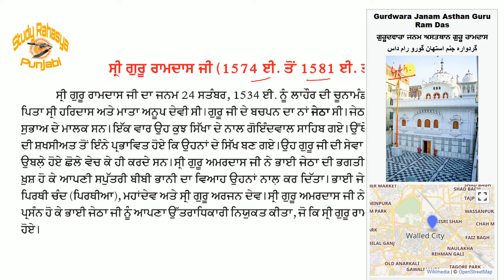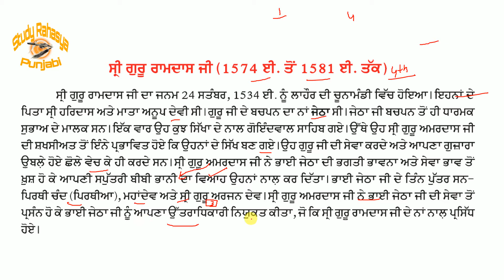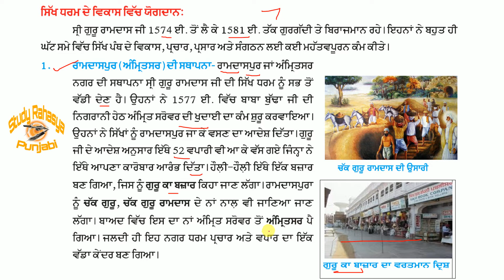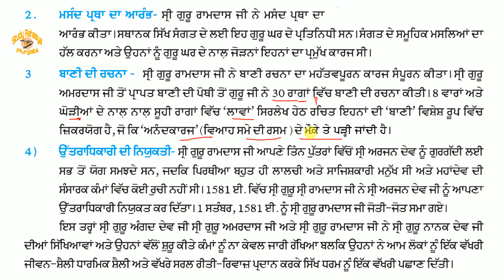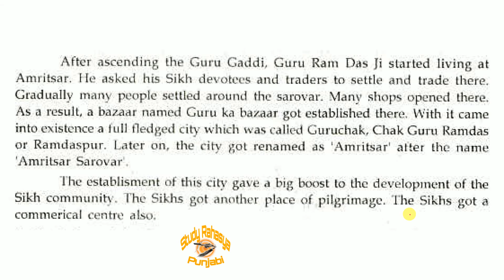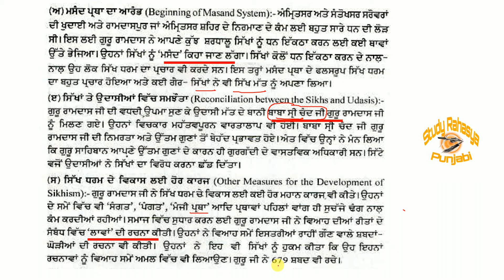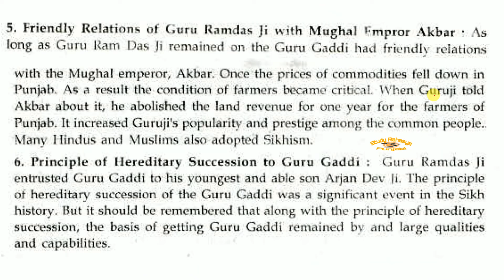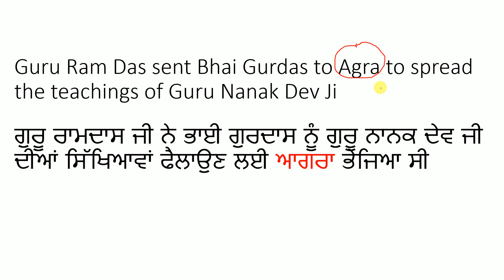Shri Guru Ramdas Ji || ਸ਼੍ਰੀ ਗੁਰੂ ਰਾਮਦਾਸ ਜੀ || History of Punjab || Fourth Sikh guru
Welcome to your channel "Study Rahasya Punjabi"

Shri Guru Angad Dev Ji || ਸ਼੍ਰੀ ਗੁਰੂ ਅੰਗਦ ਦੇਵ ਜੀ || History of Punjab || Second Sikh guru ||

Thankyou